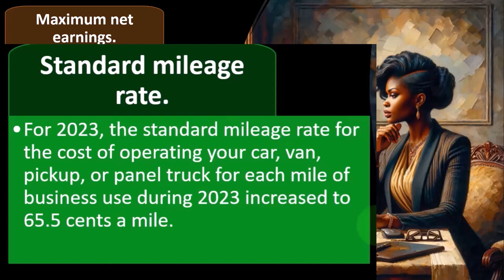Standard Mileage Rate Tax 2023-2024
"Rev up your tax knowledge with our latest YouTube video on the Standard Mileage Rate Tax for 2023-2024! Whether you're a business owner, freelancer, or employee who uses a vehicle for work, understanding the standard mileage rate is essential. Join us as we explore how this rate is determined, its benefits compared to actual expenses, and how to claim it on your tax return. Stay informed and maximize your deductions by watching now! 🚗💰 TaxTips StandardMileageRate"